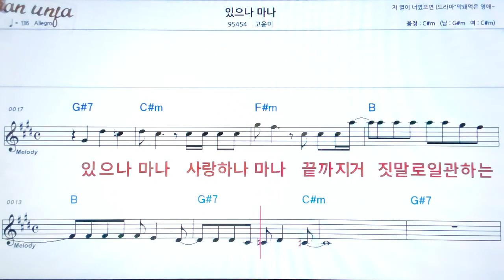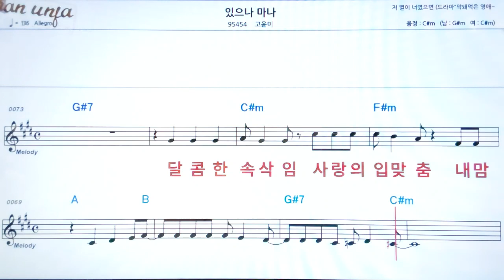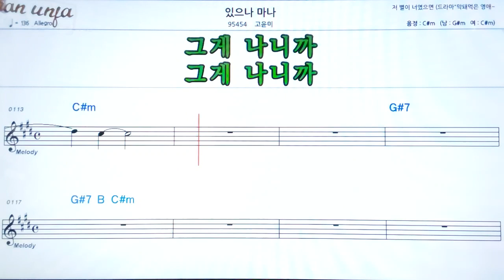있으나 마나/고윤미👍악보, 노래,기타 코드,가사,Karaoke*가라오케 반주